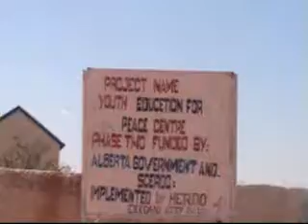Gudoomiyaha Degmada Ceegaag.wmv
Waraysi Kooban Gudoomiyaha Degmada Ceegaag